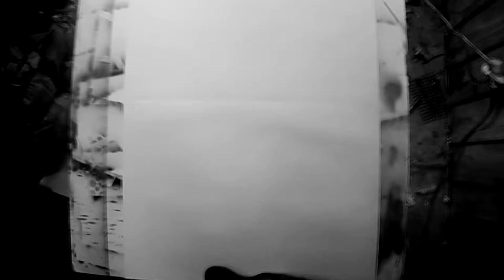Punk Art "Please save us" by Otto Airbrush Visual Corporation.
How to airbrush with stencils by Otto Airbrush Visual Corporation.